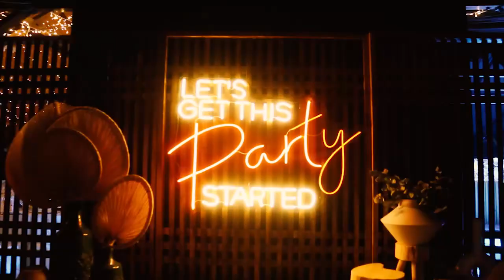Boda Ine & Pablo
Sociedad Rural Huinca Renanco Cba .
Deco Vale Suárez VS ambientaciones
Video Juan Manuel Baruscotti
Sonido Iluminación y Pantallas Led Macagno Eventos